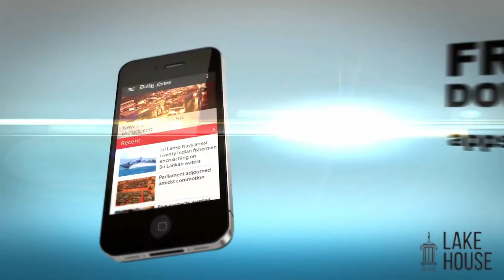'Let's Trash The Garbage Issue'